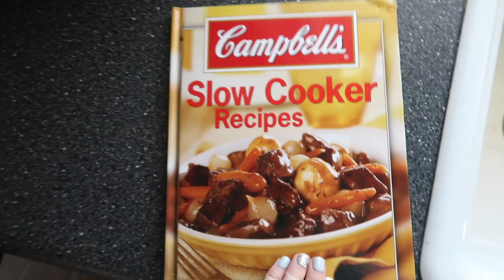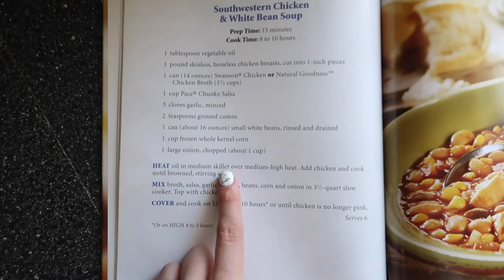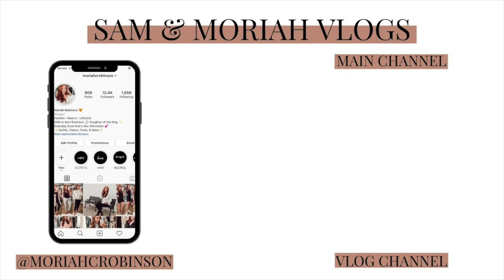THE BEST NEW RECIPE!! | Sam and Moriah Vlogs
The Best New Recipe!

-VIDEO MENTIONS-
Grateful Dead Sweatshirt

-MUSIC USED-
Music | Shine by Declan DP